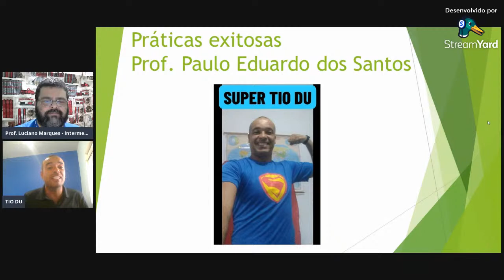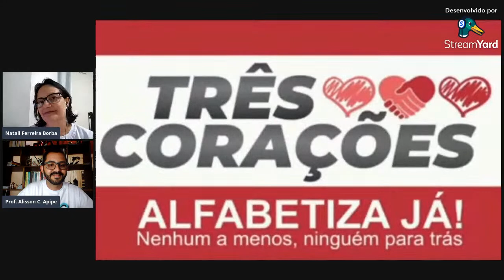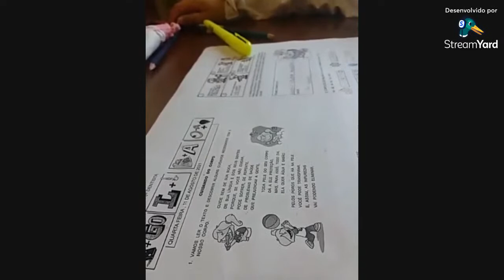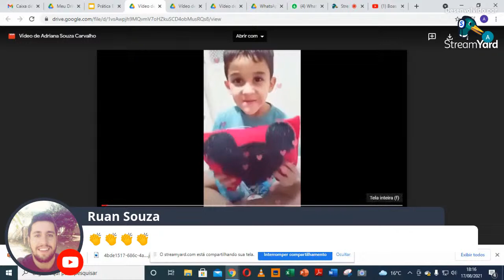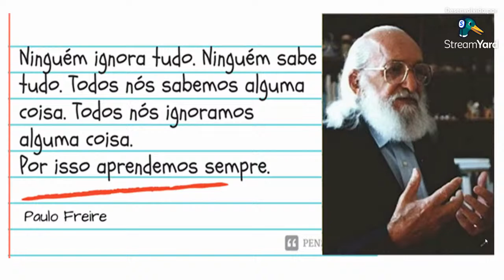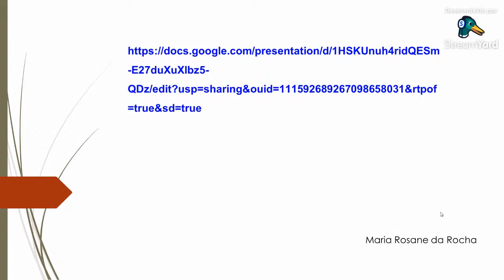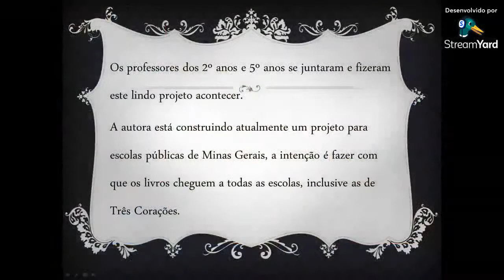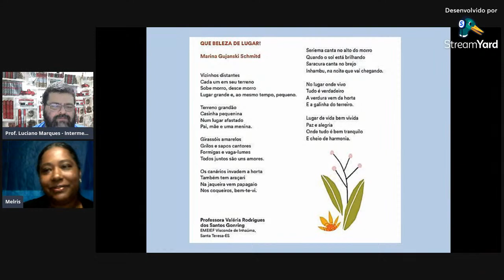Boas práticas educacionais dos Anos Iniciais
O que os profissionais de Educação de Três Corações/MG fizeram durante a pandemia para prender a atenção dos alunos e enriquecer o aprendizado.